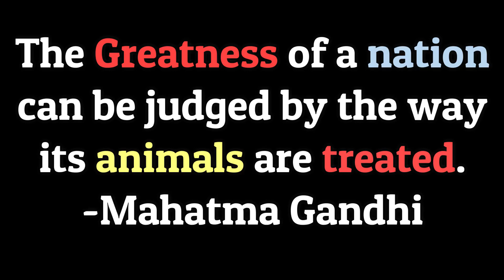Crying Cat Surprise with Delicious Chicken Tinola Food using RC Car FPV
Surprising this Stary Cat with a Delicious Chicken Tinola and she liked it so much!

Visit us on facebook just search - RC Day Outs